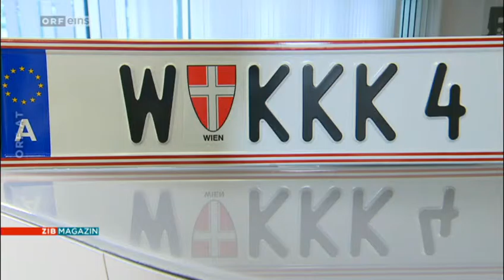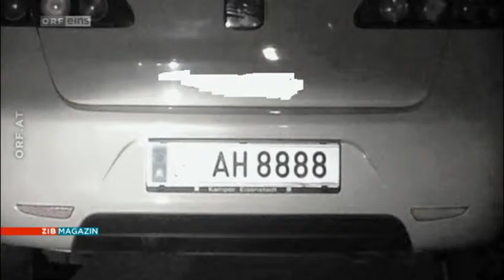ZIB Magazin über Wunschkennzeichen von Rassisten, Nazis und Terrorfreunden | MKÖ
Beitrag der Zeit im Bild über Wunschkennzeichen von Rassisten, Nazis und Terrorfreunden.